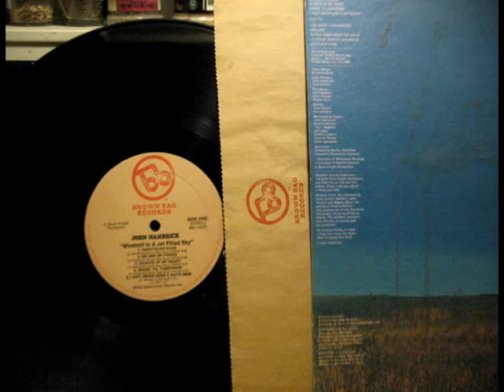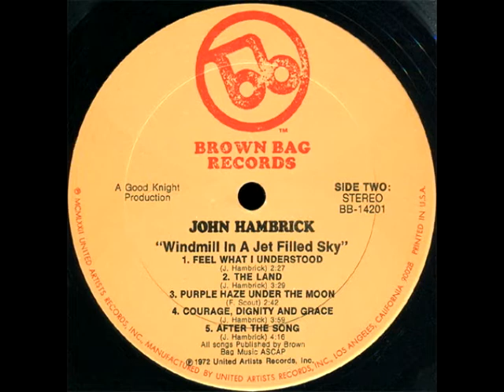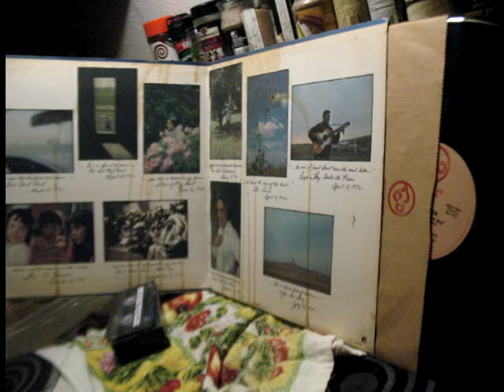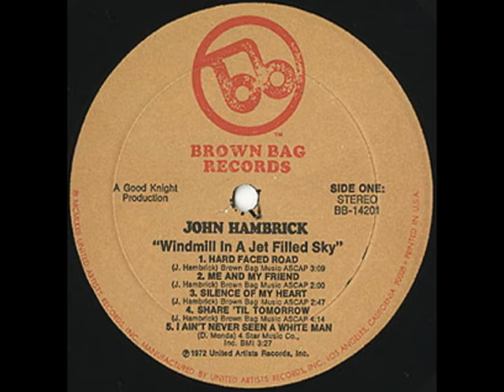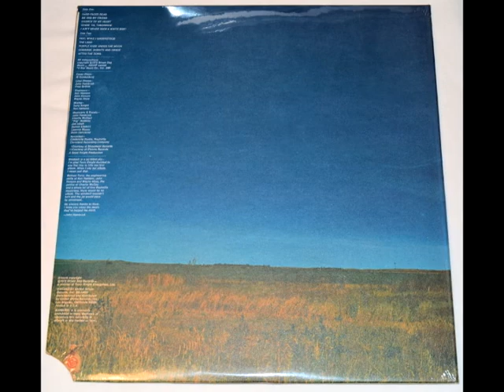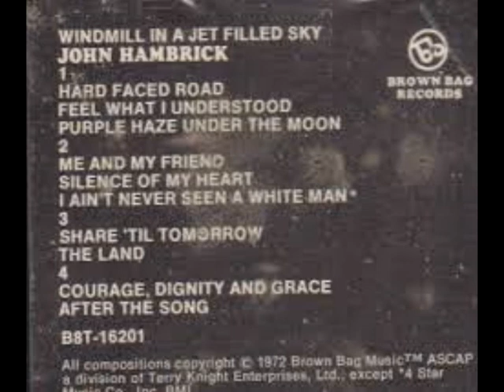John Hambrick - Windmill in a Jet Filled Sky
Brown Bag Music
Terry Knight Enterprise

John Hambrick -vocals
Charlie Mcoy - vocals
Hargus Robbins - vocals
Wayne Moss - engineer
Terry Knight  -engineer

Recorded at Cinderella Sound Studios